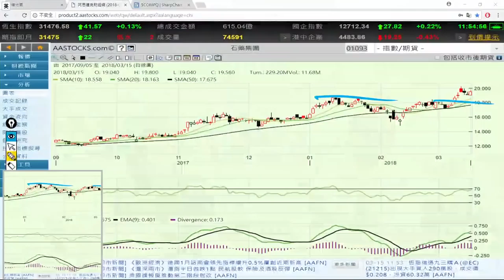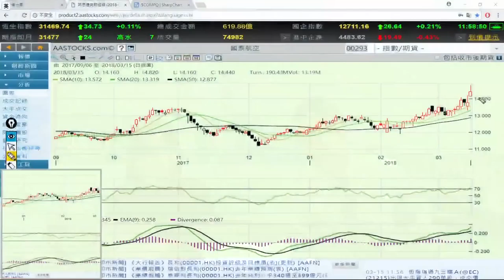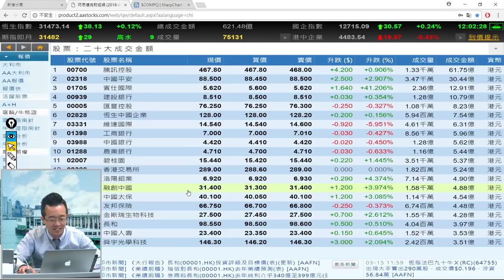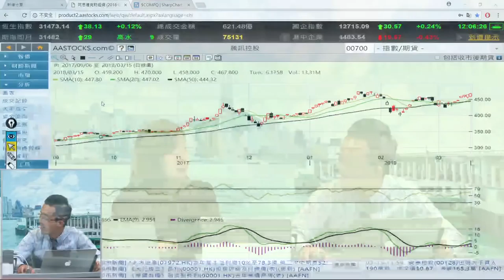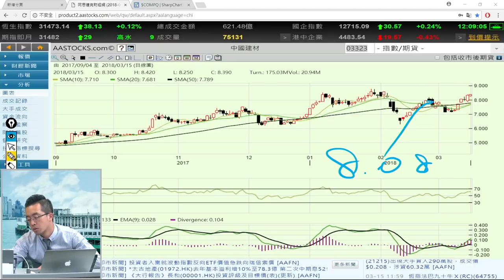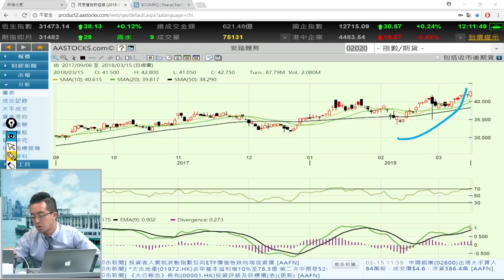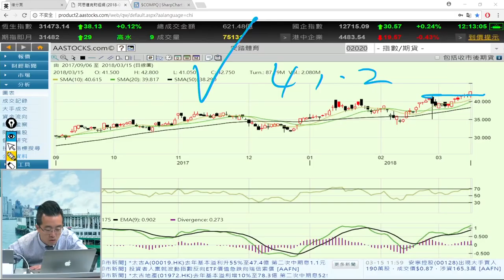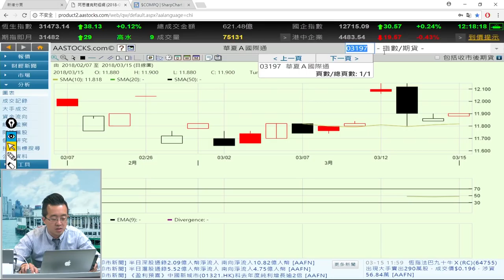富昌財經台 午市直擊 15-3-2018 11:45 - 12:15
富昌財經台 日期 : 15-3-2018 節目 : 午市直擊 時段 : 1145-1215

譚朗蔚 - 富昌證券研究部總監